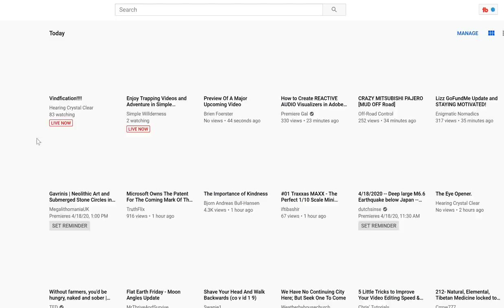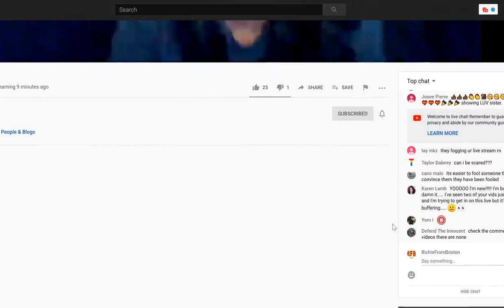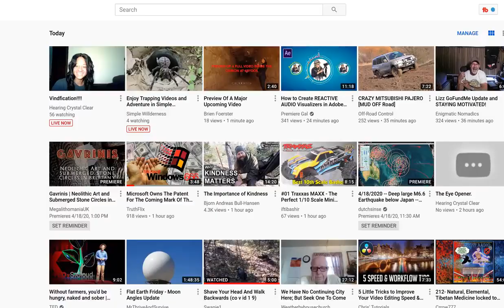YOUTUBE CENSORING WOKE NURSE LIVE